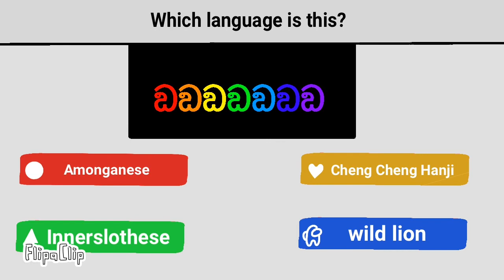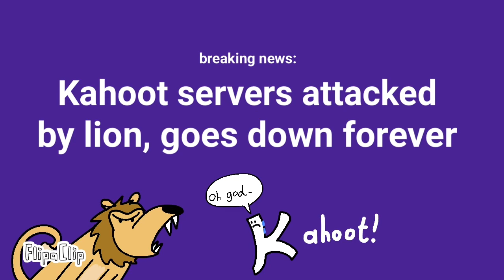Nopal S2 E7: A Game in Kahoots!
Nopal, Pat, Ray, Pierre and Bowl reunite with their father to play some Kahoot!